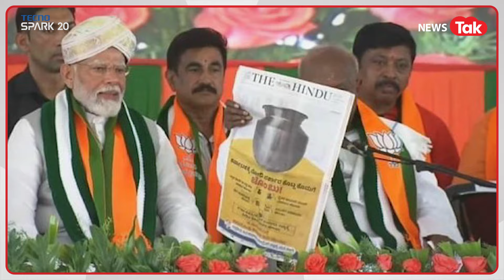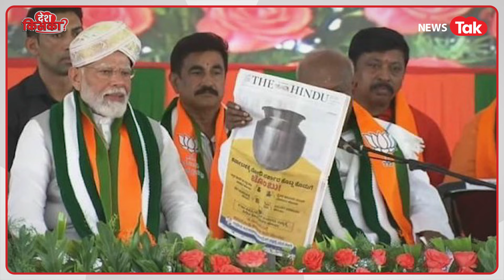कर्नाटक में BJP का डर भयंकर, अब हजारों करोड़ देने को तैयार | News Tak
सारी दुनिया अखबार सुबह-सुबह पढ़ती है. देश के प्रधानमंत्री रहे एच डी देवगौड़ा को अखबार पढ़ने का समय तब मिला जब पीएम मोदी 20 अप्रैल को दिल्ली से कर्नाटक के चिकबल्लापुर आए थे रैली करने. मोदी जब जनता से मिल रहे थे तब देवगौड़ा साहब ने द हिंदू अखबार खोलकर बैठ गए. फोटोग्राफर ने फोटो क्लिक कर दी.